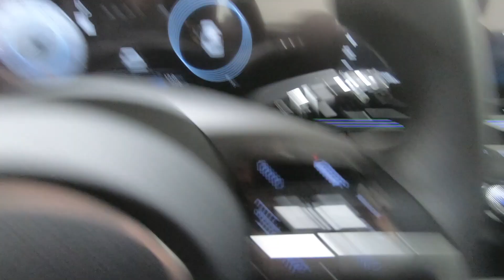New 2024 Hyundai ELANTRA SEL IVT Car For Sale In Columbus, OH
Please visit Ricart Hyundai to view this New Intense Blue 2024 Hyundai ELANTRA SEL IVT for sale near Columbus, Ohio.

Stock #: HCR1354

Description:
2024 Hyundai ELANTRA SEL IVT
Choose Ricart for an incredible deal on this Hyundai ELANTRA SEL IVT for sale in Columbus, OH. The model is equipped with a 2.0 L engine, 1-Speed CVT w/OD transmission, and is finished in Blue paint. No matter what you're looking for in a vehicle, you can be sure that our sales department will help you find the perfect model for your life. Our finance experts are prepared to help you find the lease or finance program that works best for you. We're located at 4255 S Hamilton Road in Groveport, OH 43125, just a short trip away from Columbus, Central Ohio, and .